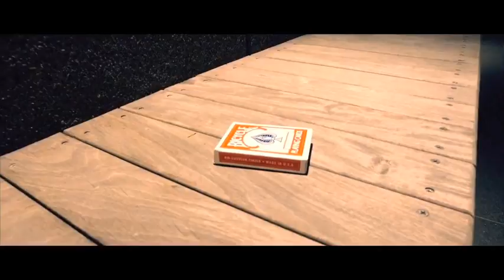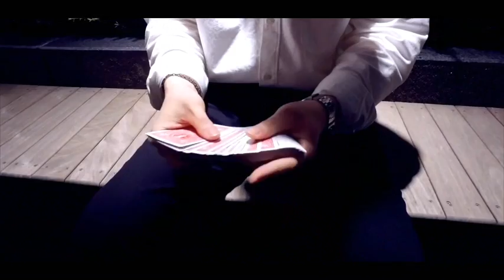Jumping J by BH & Nimble Mind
World Magic Shop DO NOT SELL Every product listed anymore. for the items we sell.

Jumping J is an insanely visual trick, and easy to perform.

A Mini Joker card finds the spectator's selection. This is a fun, visual, and wonderful effect for your audience. Easily start and end with a normal deck performing the BH Jumping J (using a Red Bicycle Deck).

Easy to make. Easy to set up. Easy to do.

Give the "MAGIC" away as a souvenir!

Includes:

- Gimmick
- Explanation Link (Running time 18min)

Great audience reaction!